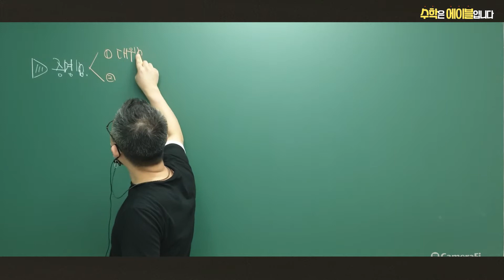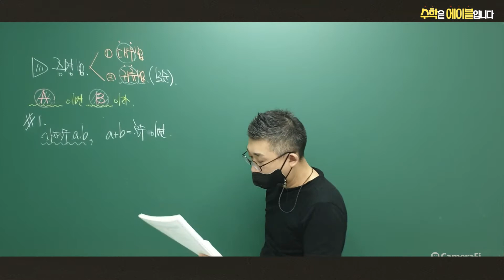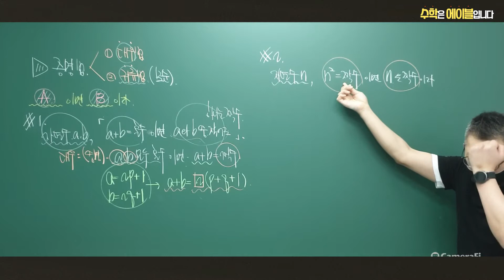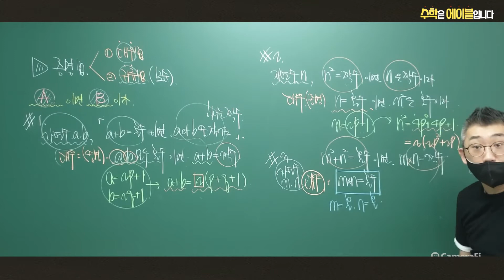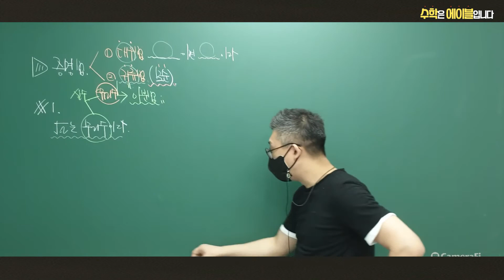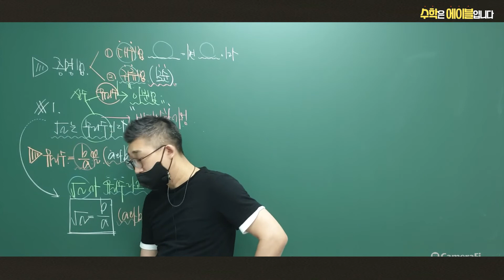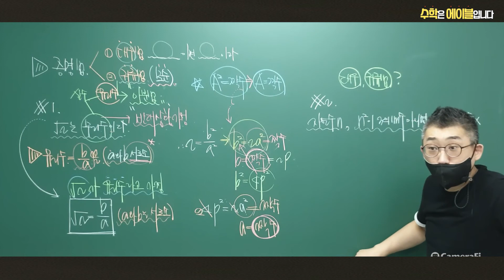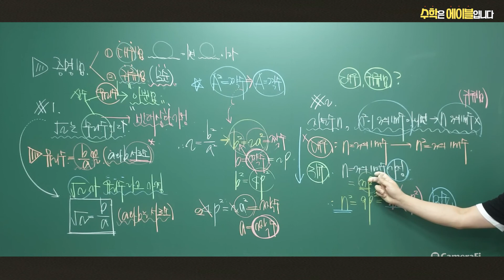[수학(하)] 명제의 증명 :대우법, 귀류법